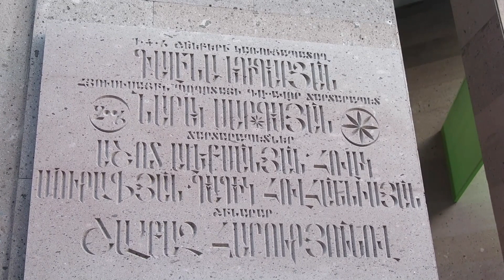Yerevan, 08.01.18, Video-2, Hyusisainits kino Moskva.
Live streets view, Yerevan, Jenuary 08, video-2, Hyusisain, Hin Erevantsu, Abovyan, Tumanyan.